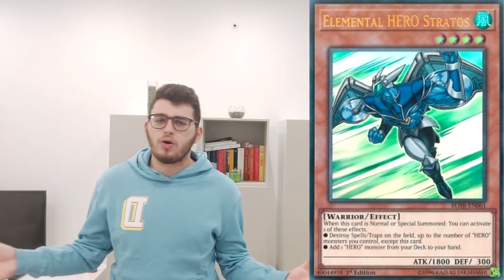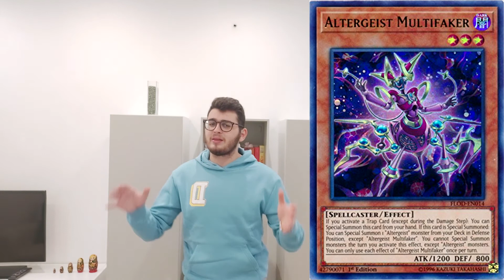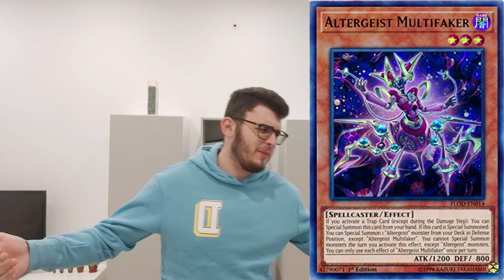I cinque migliori deck rogue di Yu-Gi-Oh! di Dicembre 2019